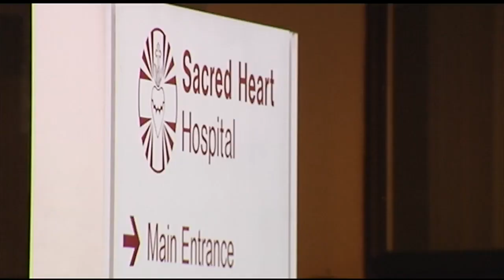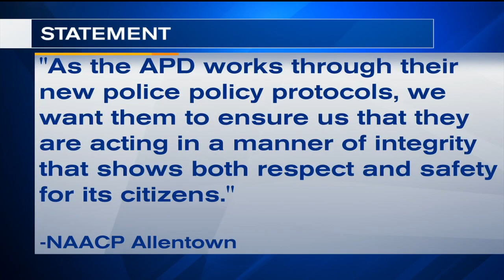Allentown police respond to video showing officer kneeling on man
Original airdate: 7/13/2020 | Allentown police are responding to a viral video showing a police officer kneeling on a man while he was being restrained outside the hospital.

The video has sparked outrage on social media, led to a protest Saturday night, and has been getting national attention.

Now, police are discussing the circumstances that led to the man being restrained.

According to a news release from Allentown police sent Sunday night, officers were at the Saint Luke's Hospital Sacred Heart Campus in the 400 block of West Chew Street for an unrelated matter when officers observed a man outside who was vomiting and staggering.